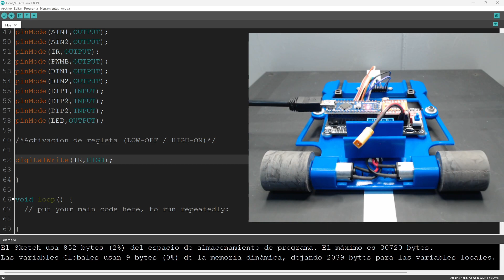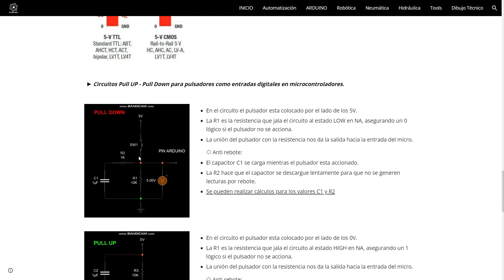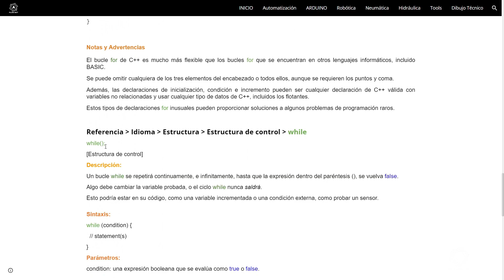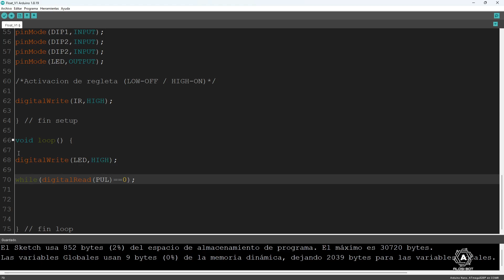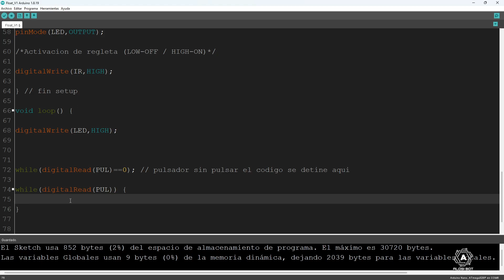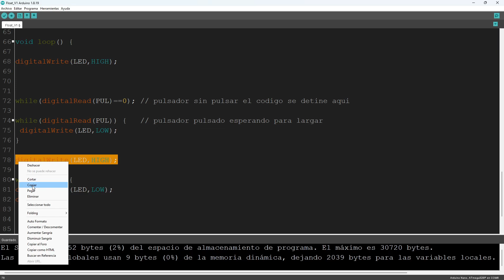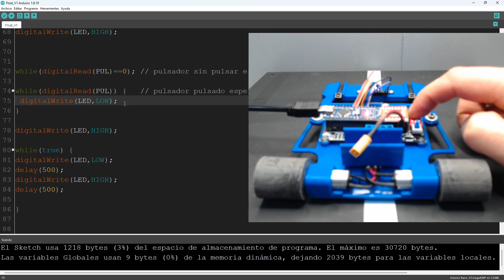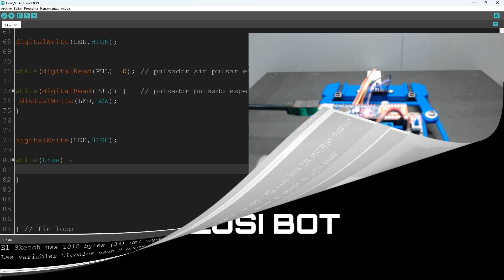¡Domina la Programación de Robots! 🤖 Paso a Paso código de un Seguidor de Líneas con ARDUINO! - 4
Código para Seguidor de líneas desde CERO con ARDUINO.

► CUARTA PARTE.

- Código de arranque.
- Pulsador PULLDOWN.
- Lectura digital digitalRead.
- Estructura de control while.